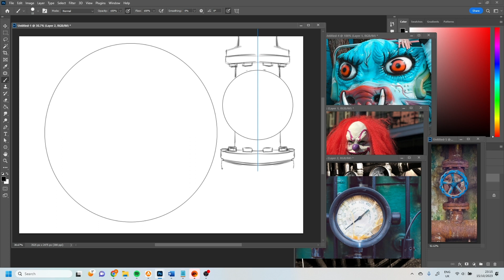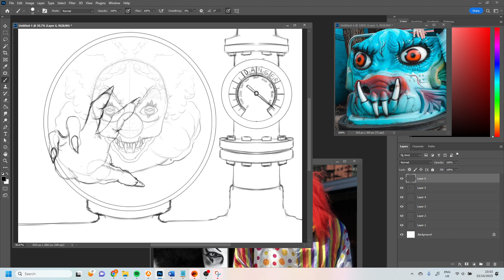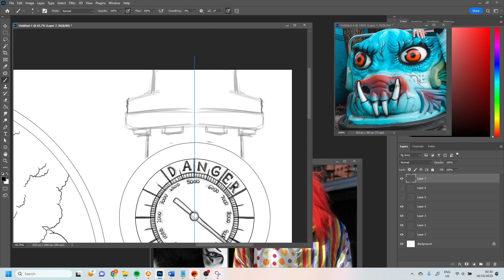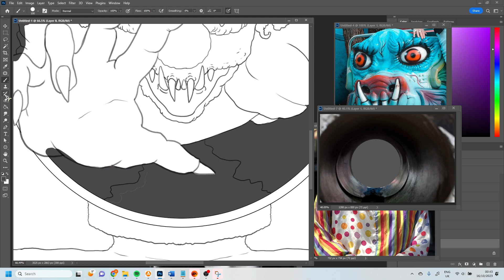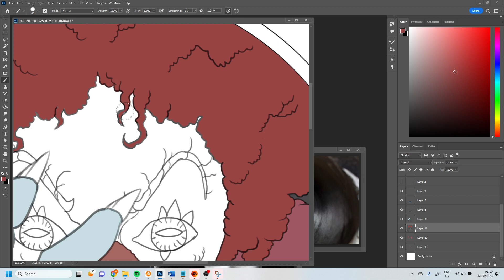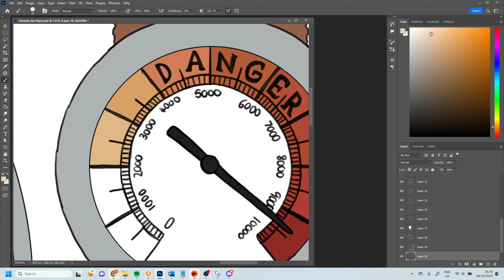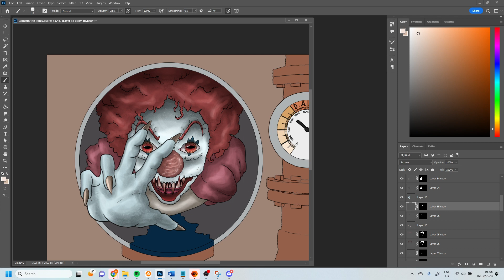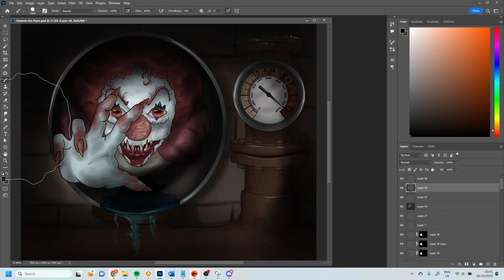Spooky Month 14: Killer Clown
Where would you expect to find a clown? Well, I'm certain your answer was not going to be in the squeaky shoe factory where you work, peering out at you from a dripping pipe. Oh, you were going to say that? My bad.

Chapters:
Intro 00:00
Sketch 00:11
Lineart 02:35
Colour 05:00
Lighting/Shading 09:14
Adding Final Effects 12:16
Finished Piece 13:30